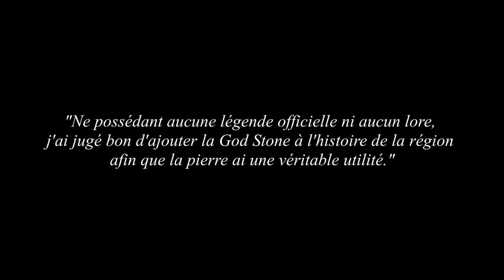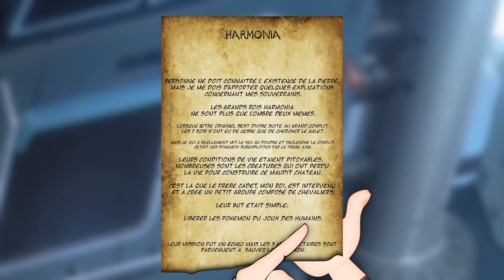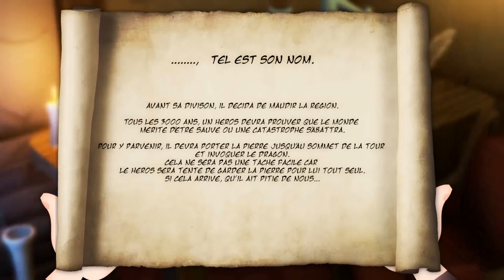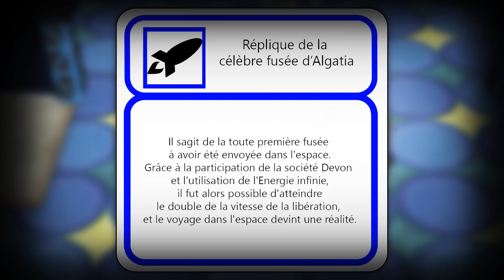Le Dragon des Origines et la God Stone - LÉGENDES POKÉMON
La God Stone renferme un terrible secret !
C'est la fin de mon voyage, la pierre étant en ma possession, je dois maintenant me rendre une dernière fois à Unys pour enquêter sur les origines de la God Stone, de la Team Plasma mais également du Dragon des Origines.
Cependant, la pierre a une emprise sur moi, d'autant plus que la région est désormais menacée d'être totalement engloutie...

Cet épisode est scénarisé:
J'ai exceptionnellement décidé de mélanger histoires, légendes officielles et théories afin de créer quelque chose d'unique pour cet épisode final.

Ce contenu appartient à Flomars ©